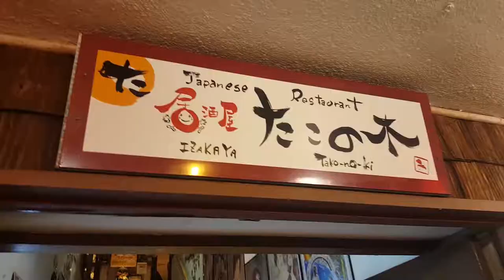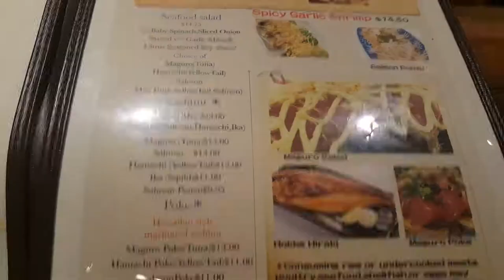Back to Work! | BETTER EVERYDAY - S01:E31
- Mexican Keto Meal
- Another dance party
- Danced too much
- Rainbow Japanese School with Jake
- Small Foot Movie
- Risa singing "on stage"
- I've been cheating!
- Risa is annoying from the morning
- Dinner with the Shimas
- First wedding back after ankle injury
- Master plan update, closing on the new house
- Robinhood investing update